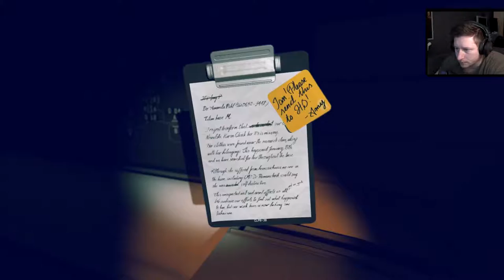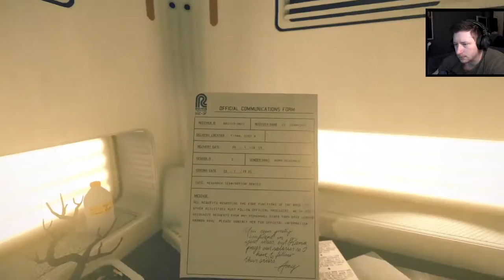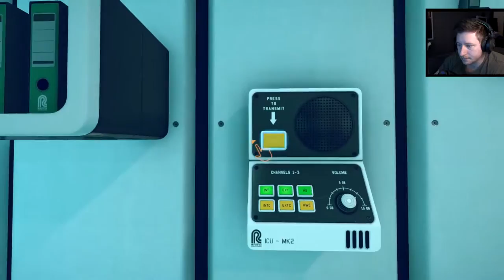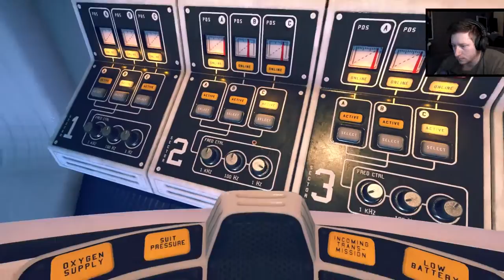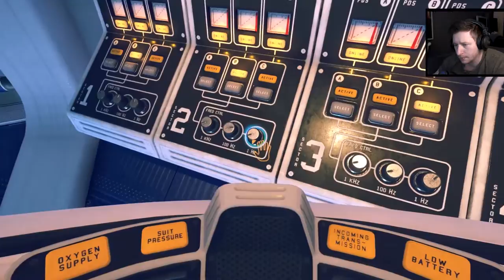POLLEN - Part 3 - GRAVITY BEAM